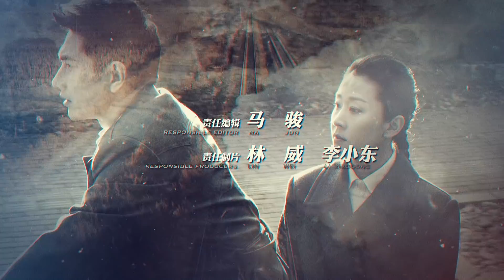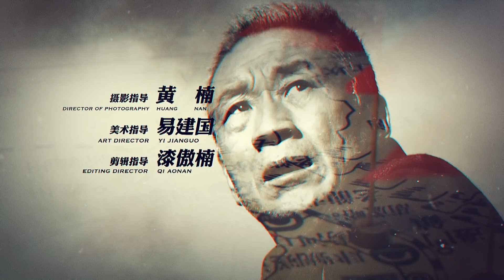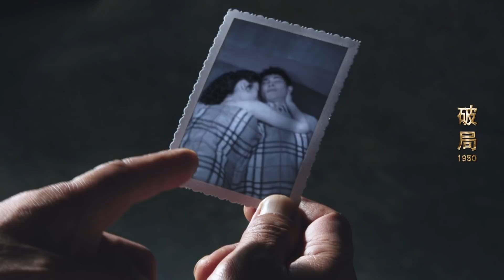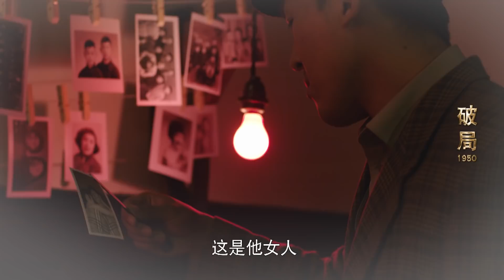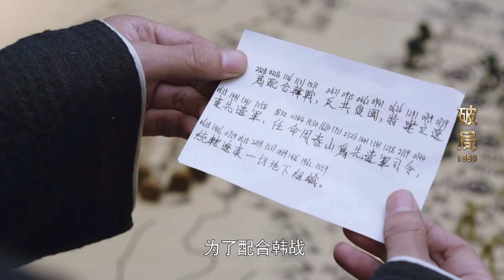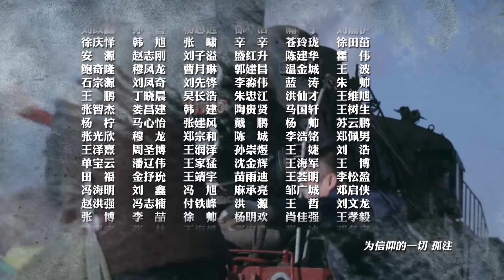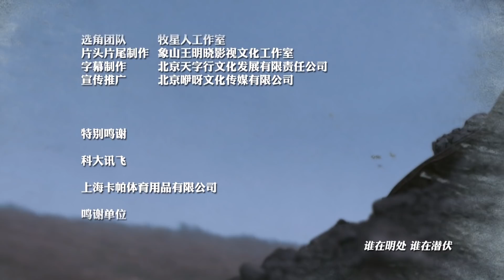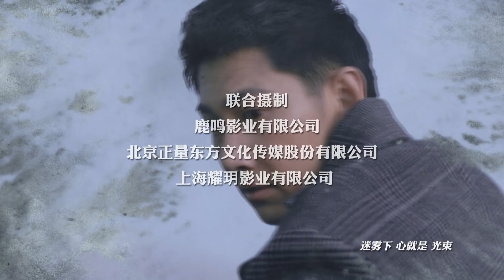【谍战悬疑剧】 《破局1950》第10集 韩立冬潜入特务总部｜2020中国最惊险谍战剧（苗圃/何明翰）｜ China Zone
【剧情简介】1950年抗美援朝时期，安东铁路公安人员深入国民党反动派的特务组织内部，与其斗智斗勇，以命相博，终将其连根拔起。